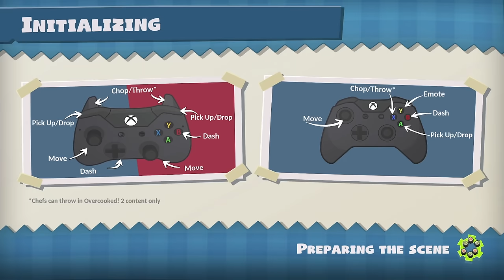Overcooked: Surf 'n' Turf - #2 - Missed Steaks Were Made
THIS IS THE LEAST RELAXING TROPICAL VACATION

_______▼ PLAYLIST ▼_______

________▼ TWITCH ▼_________

________▼ MERCH ▼_________

________▼ SOCIALS ▼_________

_______▼ CREDITS ▼________

________▼ MUSIC ▼_________